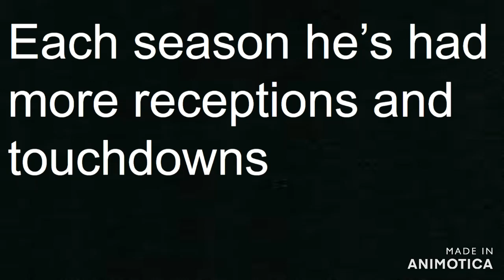Justin Jefferson is good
Welcome to The Fun NFL. The presumptive #1 receiver in the league has shown improvement every year of his career. But, he still hasn't shown to be the most CONSISTENT. So, will he finally have the one year that everyone will look back on?